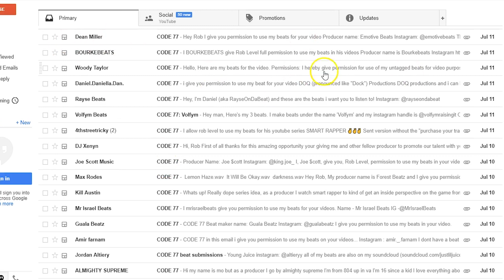Just Being Honest... This Sh*t Is A LOT. Hear Me Out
**$300+ In FREE Rap Courses - A&R Contacts And WAY More ALL FREE**

** Smart Rapper Products Trusted By 1,000s Of Rappers Since 2015 **

**Theme Song From Intro - Rob Level - I Do This Full Time:**

** Rob Level - I Do This Full Time On Spotify **